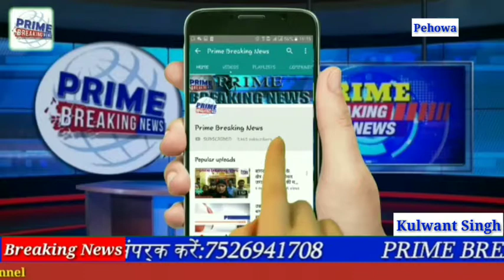मुख्यमंत्री मनोहर लाल की जन आशीर्वाद यात्रा का पिहोवा विधानसभा क्षेत्र में 13 जगह हजारों लोगों ने कि